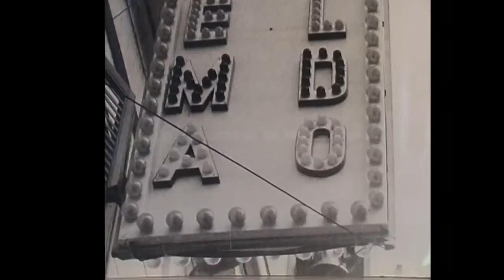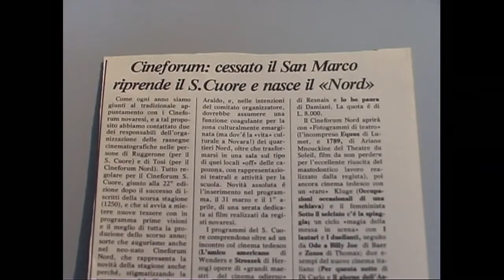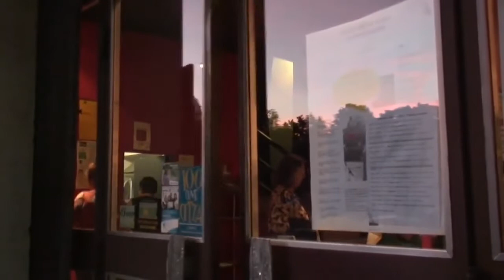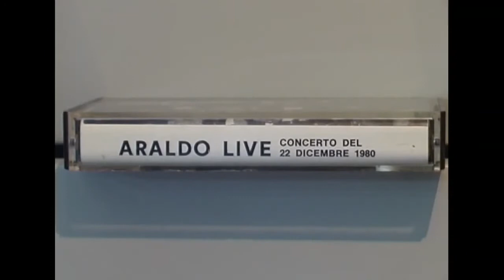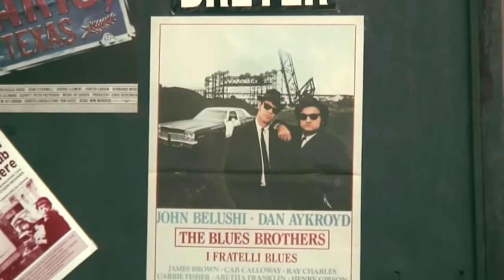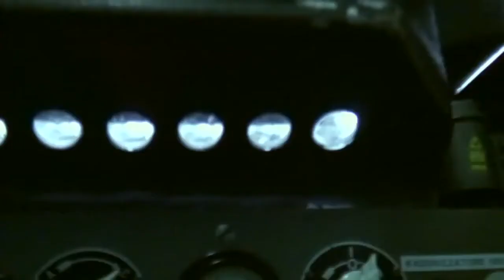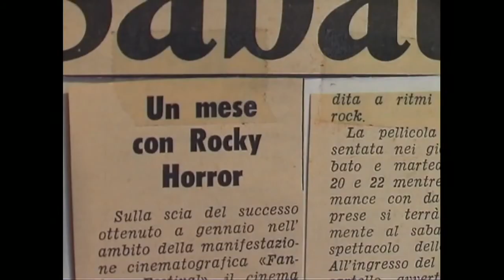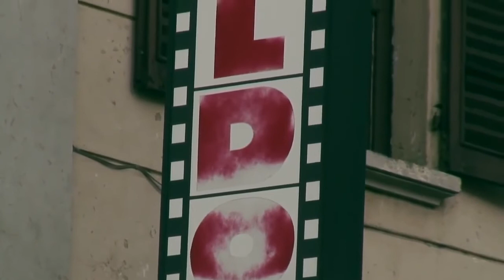Araldo Story (Italia 2009, 38') | Documentario sul più vecchio Cinema di Novara in attività | Storia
Associazione Cineforum Nord, Atelier Produzioni e Project, presentano, in occasione del trentennale del cineforum Nord, un documentario sulla storia del cinema Araldo di Novara e del suo mitico cineforum. La regia è di Enrico Omodeo Salè e Mario Tosi.
Un documentario che descrive la storia della più longeva sala cinematografica di Novara, Piemonte, raccontata dai gestori e dagli spettatori.